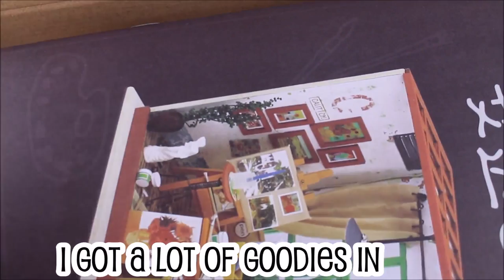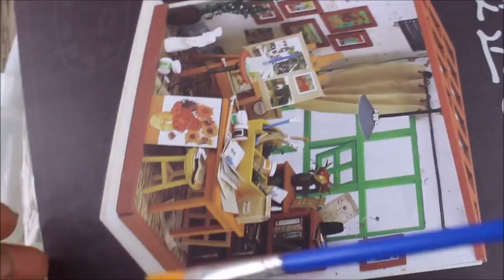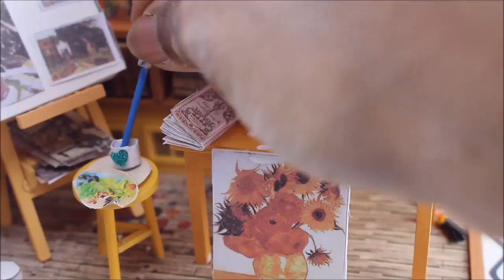DIY DollHouse Cute Miniature Kit/Craftroom/Paintshop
Mini DIY DollHouse Cute Miniature Kit/Craftroom/Paintshop. Well today I am customizing this dollhouse kit by changing a few things I change the color of the window, the wall paper, the curtains, the color of the picture frames, and I rearrange the furniture to my liking.I hope you guys like the way I customize this kit.